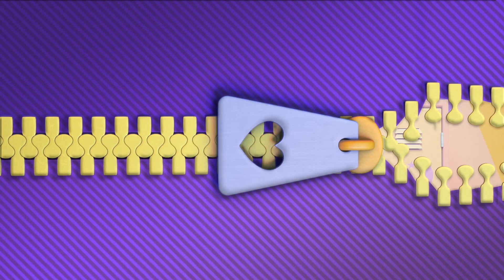Polly Pocket: Il peggior incubo di Polly /Episodio completo/Cartoni animati per bambini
Il clone di Polly è determinato a partecipare al talent show della scuola ma ha intenzione di mettere pubblicamente in imbarazzo Polly, dobbiamo fermarlo!

Unisciti a Polly Pocket per l'avventura finale! Polly è sicura, simpatica, amichevole, ottimista, avventurosa, intraprendente e leale. Ama il divertimento, l'avventura e, soprattutto, gli amici. Polly Pocket ha anche molti hobby come pattinaggio a rotelle, snowboard, shopping, musica e canto!

⭐️Polly Pocket è un inventore intelligente e curioso sempre alla ricerca dell'avventura! Quando eredita un medaglione magico da sua nonna, Polly realizza che può ridursi a un formato tascabile, rendendo il suo mondo più grande che mai!

⭐️Lila è una delle migliori amiche di Polly Pocket e stilista di moda on demand. Usando la sua passione per la moda, Lila ha sempre l'accessorio giusto a portata di mano quando le loro piccole avventure richiedono una soluzione fashion!

⭐️Con la natura estremamente cauta di Shani e l'amore per l'avventura di Polly, questi due migliori amici si equilibrano a vicenda! Polly spinge Shani ad essere più avventurosa mentre la notevole intelligenza di Shani impedisce alle proprie avventure di andare completamente fuori di testa!

⭐️Nicolas ama concentrarsi sullo strano e misterioso che alla fine lo porta a Polly e al suo medaglione! Una volta che Polly gli mostra tutto il bene che si può fare con il medaglione, Nicolas si unisce alla squadra di Polly e fa in modo che Pocket Promise mantenga il segreto di Polly.